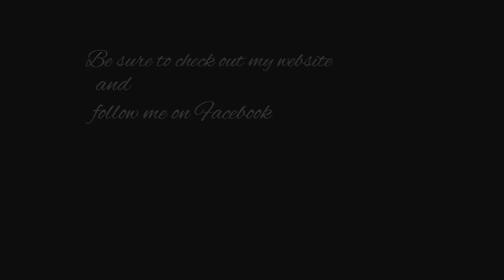Transparent Watercolor Negative Painting Tutorial, Hydrangea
This tutorial contains a lot about negative painting.  It was accomplished using transparent watercolors on a quarter sheet ( 11” x 15”) of 140 lb cold press Lanaquarelle watercolor paper. The colors used were Sap Green, Pyrrole Red, Royal Blue, Viridian, Cerulean Blue, Cad Yellow, Aureolin, Spring Green.